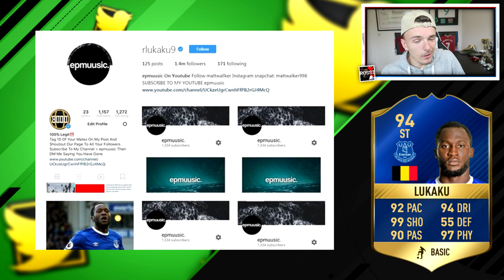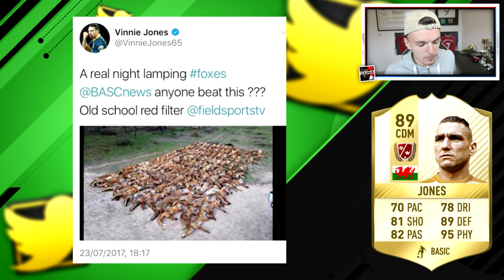DI MARIA CONFIRMED TO BARCELONA?? WTF!!